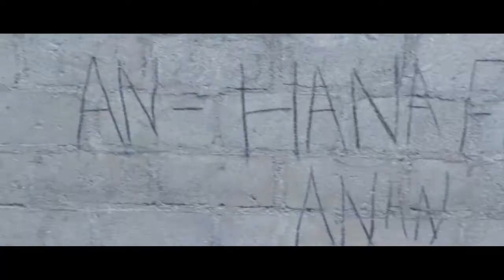Kai mayar da fitsarinnan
mahdi sise ft hosxy